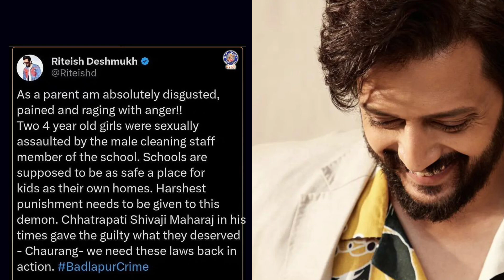badlapur Sexual Abuse बदलापूर मध्ये झालेल्या अत्याचाराविरुद्ध रितेश देशमुख ने केली संतापजनक पोस्ट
Badlapur News
Badlapur rape news
badlapur crimal arrested
ritesh Deshmukh post
badlapur News live

plz contact

Video is for educational purposes only.copyright, disclaimer under section 107 of the copyright act 1976, allowance is made for "fair use" for purpose such as criticism, comments, news, reporting teaching, scholarship & research fair use is use permitted by copyright statute that might otherwise be infringing non-profit educational or personal use tips the balance in favour of fair use plz contact

Video is for educational purposes only.copyright, disclaimer under section 107 of the copyright act 1976, allowance is made for "fair use" for purpose such as criticism, comments, news, reporting teaching, scholarship & research fair use is use permitted by copyright statute that might otherwise be infringing non-profit educational or personal use tips the balance in favour of fair use.